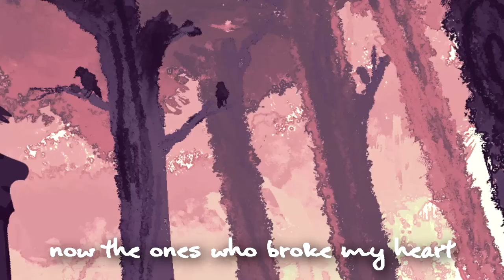Lauren Estes - Commander of the Crows (feat. Avanna)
Hello all! Today I'd like to share a short song with you that popped into my head a couple months ago after having a silly conversation with some pals in my Discord server. The song does have a fairytale/fantasy-esque quality to it... but rather than just telling you my original idea behind the lyrics, I would be very interested in hearing everyone's own interpretations of the story!

If you like the song and want to support my work, please check out my Bandcamp as well as Spotify/iTunes/etc. (links below), and subscribe to my channel so you can see more in the future! Thank you so much for your support!

Thank you so much to my dear friend Jelly (@raining_jelly on Twitter) who provided the gorgeous illustration featured in the video & album cover! Also, very special thank you to my dear friend Brood for coming in clutch & rendering some fabulous brass instruments for me!

Shoutout to my patron Cole Donovan - thank you so much for your support!!